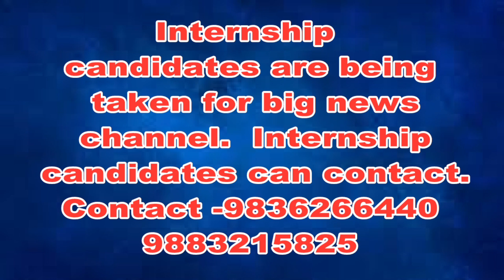বিষ্ণুপুরে রাজ্য সড়কের পাশে আবর্জনার স্তূপ! আবর্জনা দিয়ে ভরাট হচ্ছে নিচু জমি